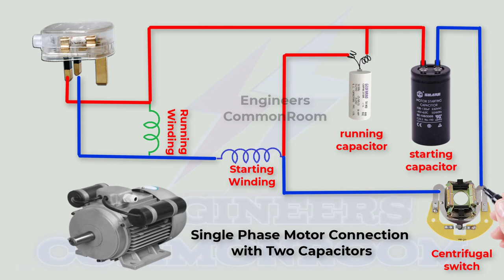Double capacitor motor connection | Engineers CommonRoom ।Electrical Circuit Diagram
Double capacitor motor connection | Engineers CommonRoom
In double capacitor motor we have one starting capacitor & one running capacitor as well as we have one clutch
double Capacitor,ceiling fan,double capacitor connection,double capacitor connection in ceiling fan,Ceiling Fan में Double Capacitor कब और क्यों लगाए,capacitor,fan,sanjay kumar gupta,sanjay gupta.